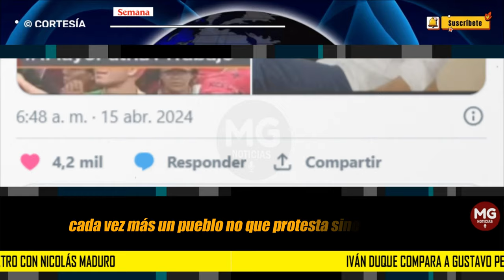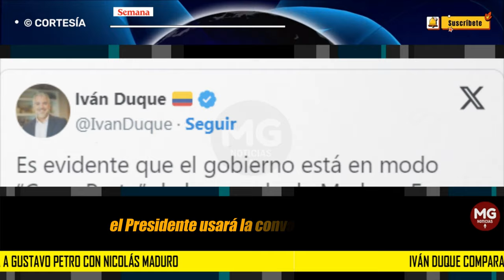⛔ IVÁN DUQUE COMPARA A PETRO CON NICOLAS MADURO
Iván Duque compara a Gustavo Petro con Nicolás Maduro: “Es evidente que el gobierno está en modo ‘Copy-Paste’ de la agenda de Maduro”
No es claro si dicha convocatoria respetará los mecanismos fijados en la propia Constitución, o si, por el contrario, el presidente usará la convocatoria pública como excusa para saltarse la ley.
SEMANA